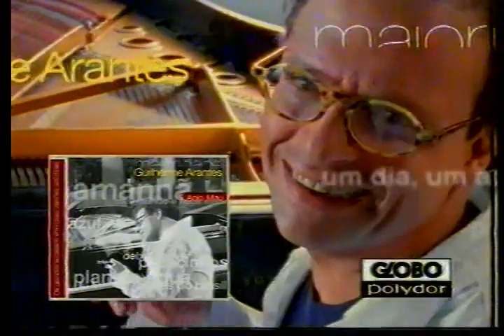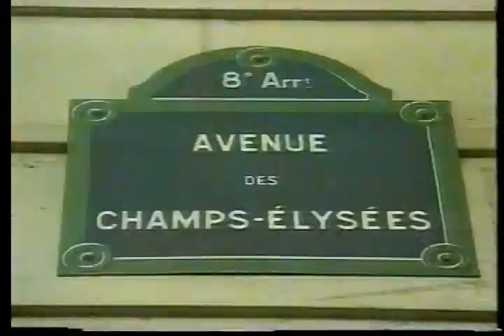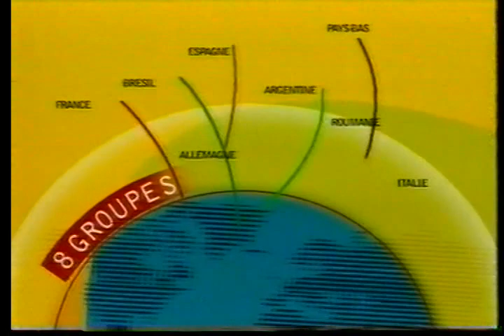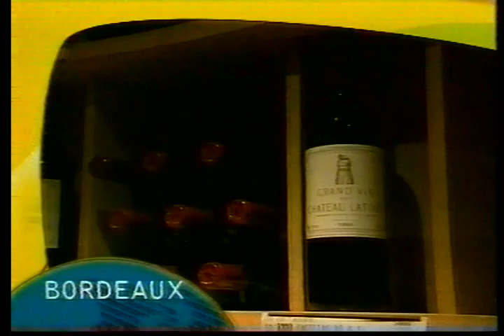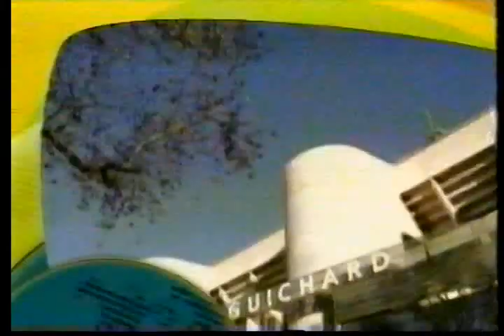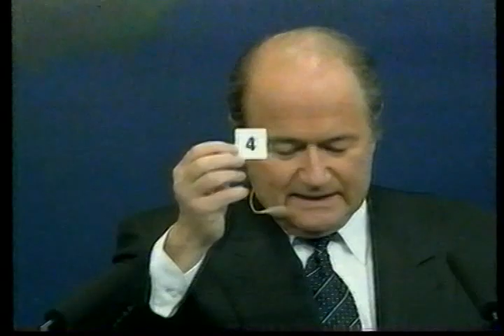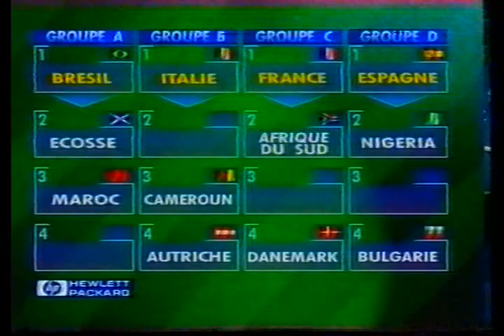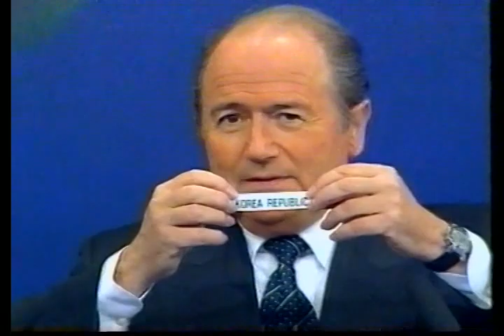Sorteio dos Grupos da Copa 1998 - Cerimônia na Íntegra